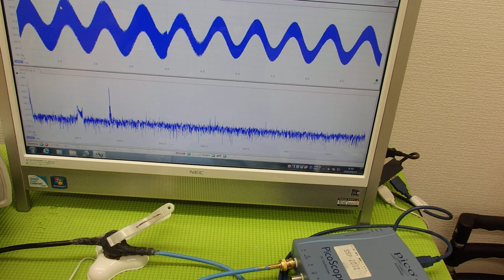超音波の音圧測定解析システム ultrasonic-labo